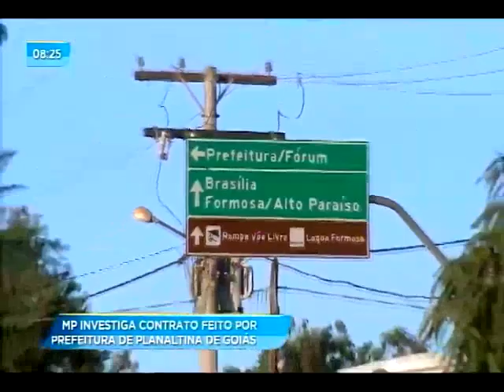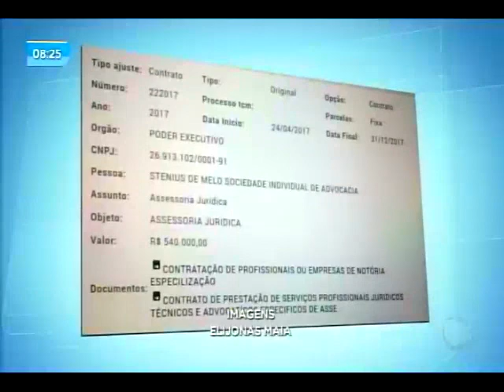Denúncia de corrupção em Planaltina de Goiás Klaus Stenius